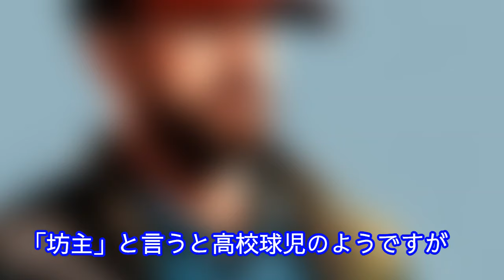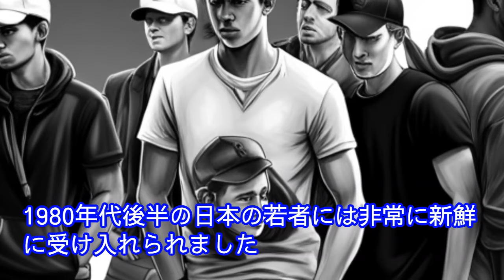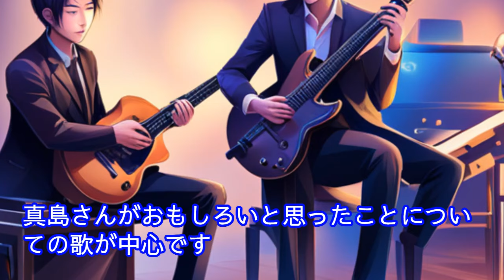甲本ヒロトの髪形とファッション、坊主から金髪まで魅了する髪型と着こなし